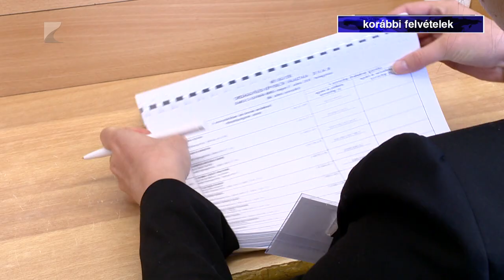Megkezdődött a kampányidőszak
Elkezdődött a kampány. Június kilencedikén közös eljárás keretében három általános választást tartanak hazánkban.

Ezen a napon Európa-parlamenti, önkormányzati és nemzetiségi választások is lesznek országszerte.  Az értesítőket hivatalosan múlt péntekig minden választásra jogosultnak kipostázták. Aki nem kapott ilyen dokumentumot, az a helyi jegyzőnél jelezheti ezt. A kampánnyal együtt az ajánlások gyűjtése is elkezdődött.